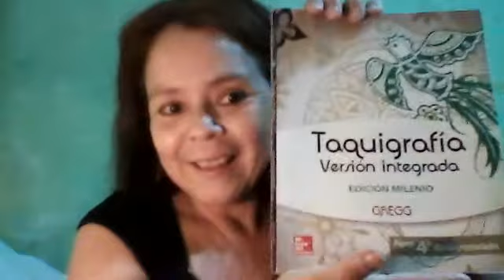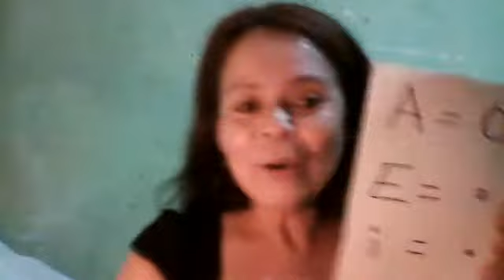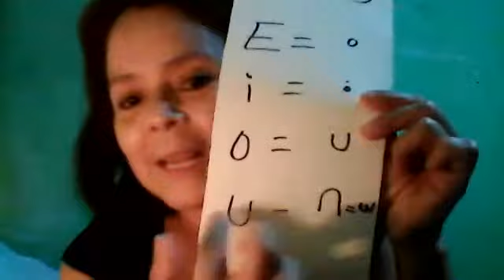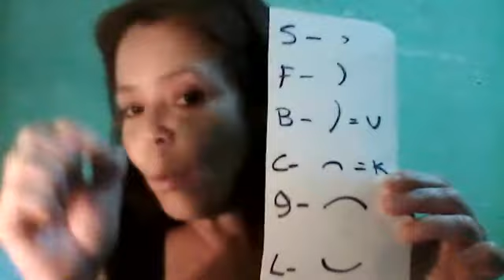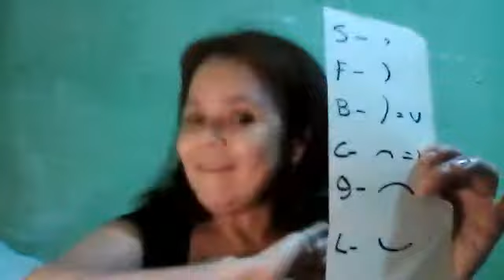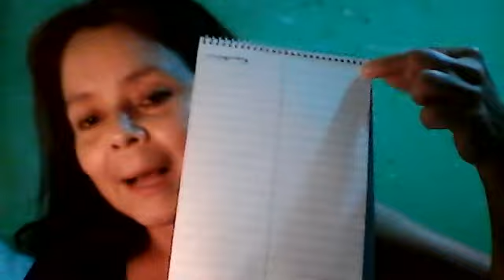COMO APRENDER TAQUIGRAFÍA MÁS FÁCILMENTE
En este pequeño video, les muestro como nos será más fácil de aprender taquigrafía y trato de explicarles la manera en la cual nos será más rápida de memorizar los trazos